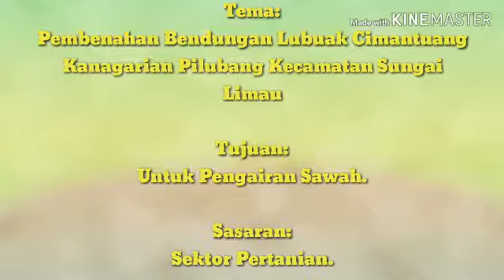Proyek bendungan di kec.sungai limau. Kab. Pd Pariaman.sumbar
Video dari Ary WBG